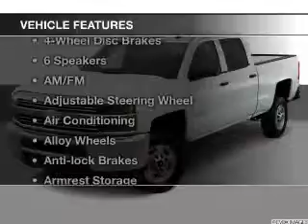2015 Chevrolet Silverado 2500HD - Cleveland OH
Year: 2015
Make: Chevrolet
Model: Silverado 2500HD
Trim: LT
Engine: 6.0 L, 8 cylinder
Transmission:
Color: Silver
Mileage: 3
Address:
15315 Lorain Avenue